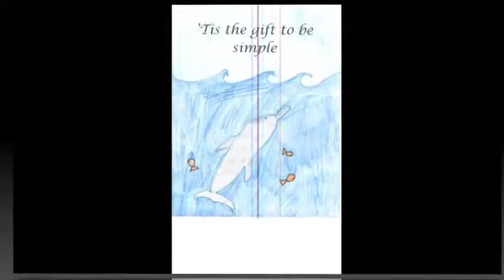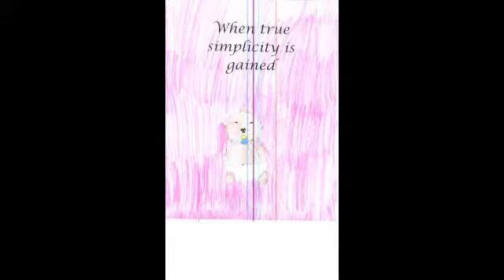Rachel W._Simple Gifts